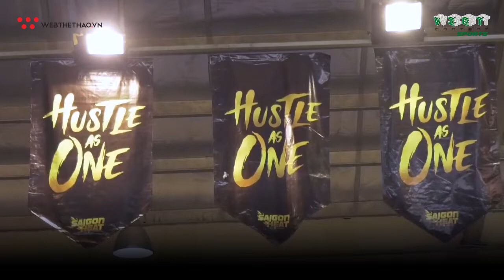Nhìn lại chiến thắng lịch sử của Saigon Heat tại ABL Playoffs